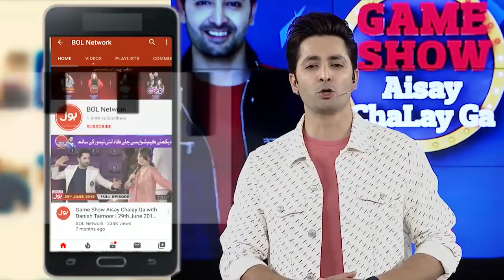Musical Chair | Game Show Aisay Chalay Ga Season 8 | Danish Taimoor Show | TikTok